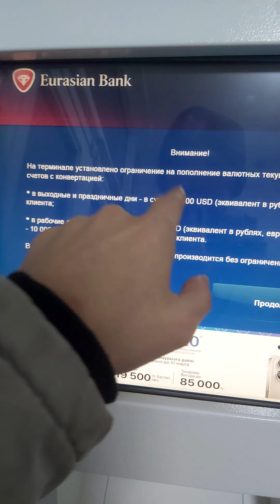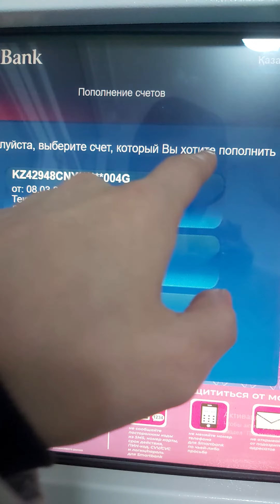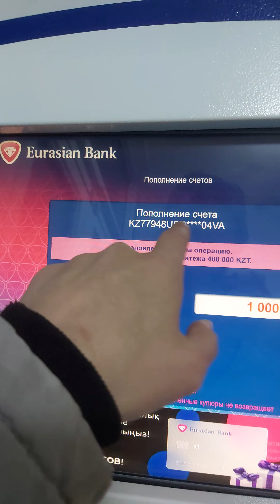Евразийский банк терминал арқылы шотқа ақша салу